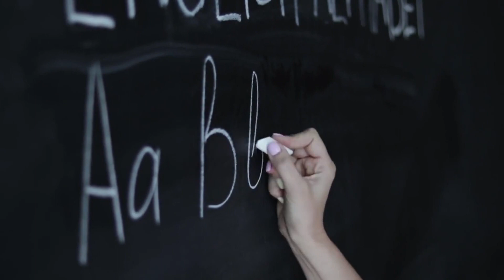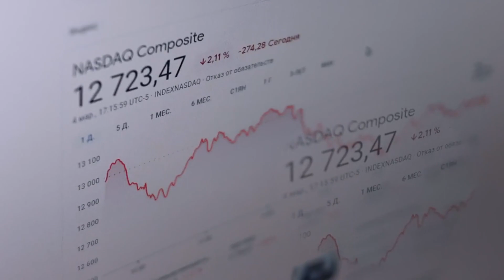11 Tips For Successfully Dating A Thai Woman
11 Tips For Successfully Dating A Thai Woman

This video will share 11 essential tips for dating a Thai woman. These tips will help you understand Thai women's culture, traditions, and expectations and make your dating experience more enjoyable and successful. Join us as we explore the world of dating Thai women and learn how to make a great impression on your Thai partner!

If you have any questions or suggestions, please leave them in the comments below.

I'm Alex, the creator, and writer behind The Handsome Guy's blog and YouTube channel. My philosophy is that everyone possesses the potential to become the finest version of themselves and truly make the most of their lives. With a wealth of experience in assisting handsome individuals in boosting their confidence, I have gained profound knowledge in communication, body language, and self-esteem.